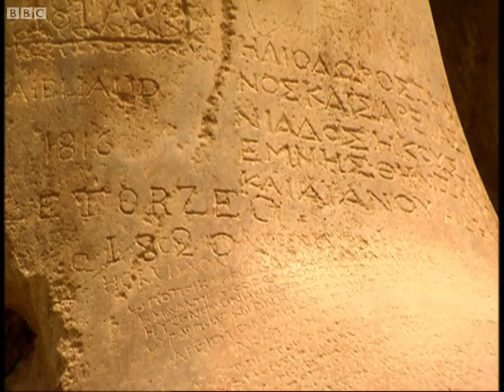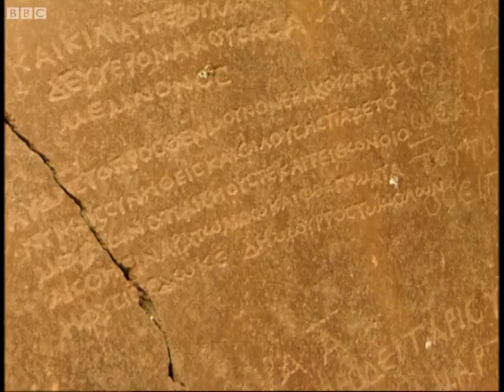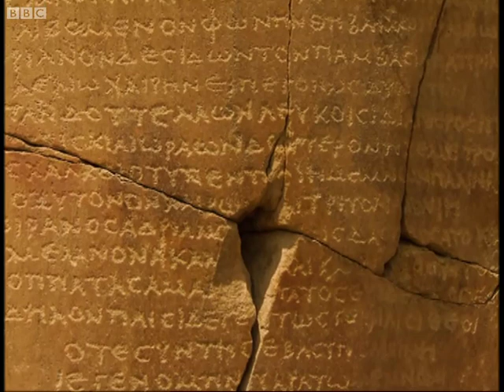Roman graffiti in Egypt - Hadrian - BBC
In this fantastic BBC documentary Dan Snow discusses Hadrian's legacy in Egypt, including 2000 year old graffiti!